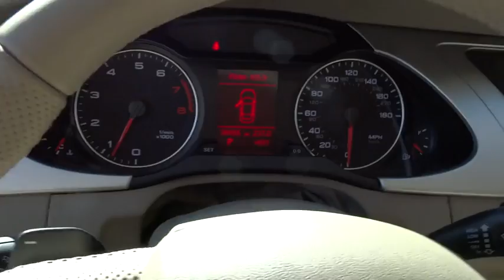2011 Audi A4 used, Los Angeles, Van Nuys, West Los Angeles, LA, Socal, CA 460026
2011 Audi A4
2011 Audi A4 2.0T Premium  Plus - Stock#: 460026 - VIN#: WAUFFAFL6BN011202

Keyes Audi
5239 Van Nuys Boulevard

*1.9% APR for 60 months available for this vehicle!* AUDI CERTIFIED, ONE OWNER, QUATTRO, PREMIUM PLUS PACKAGE, XENON PLUS HEADLIGHTS, LED DAYTIME RUNNING LAMPS & TAIL LAMPS, BLUETOOTH, HEATED FRONT SEATS, HOMELINK, AUDI MUSIC INTERFACE, 18 SPORT PACKAGE, 18 SPORT-DESIGN WHEELS w/ HI-PERFORMANCE TIRES, 3-SPOKE SPORT STEERING WHEEL, SHIFT PADDLES, SPORT FRONT SEATS w/ LUMBAR, SPORT SUSPENSION, BANG & OLUFSEN PREMIUM SOUND SYSTEM, GLASS SUNROOF, AUDI CONCERT RADIO, SIRIUS SATELLITE RADIO, LEATHER SEATING SURFACES, AND MORE! - Audi Certified Pre-Owned includes up to 6yr/100,000 mile limited warranty, 300+ Point Inspection Process, 24/7 roadside assistance, trip-interruption services, complimentary service loaner, and a complete CARFAX vehicle history report. Designated by Consumer Guide as a Premium Best Buy. Having had only one previous owner means that this terrific Audi is sure to be a favorite among our more educated buyers. Once the vehicle is CERTIFIED, it will come with the remainder of the Audi New Car Limited 4yr/50,000 mile warranty and include the Audi Certified Pre-Owned Limited warranty of 2 additional years or up to a total of 100,000 miles. Each of our CERTIFIED Audi's comes with Keyes Audi's commitment to your customer satisfaction.
18  SPORT PKG  -inc: 18  sport-design wheels  high-performance tires  lumbar support for both front seats  3-spoke sport steering wheel  sport front seats  shift paddles  sport suspension,BANG & OLUFSEN PREMIUM SOUND SYSTEM AM/FM/MP3 CONCERT RADIO,EXHAUST TIPS,FRONT GRILLE FILLER PANEL,GRILLE STRIPS,PREMIUM PLUS PKG  -inc: 17  10-spoke alloy wheels  P245/45R17 all-season tires  HomeLink universal garage door opener  Audi music interface w/iPod cable  LED daytime running lamps  Bluetooth hands-free phone interface  LED tail lamps  chrome trim around side windows  automatic xenon plus self leveling headlights  variable-intermittent rain sensing wipers  driver information system w/trip computer  3-zone climate control  heated front seats  autodimming interior mirror w/compass  split folding rear seatback,Variable-intermittent rain sensing wipers,Glass sunroof w/slide/tilt functions,Heated windshield washer nozzles,Automatic xenon plus self leveling headlights,Bluetooth hands-free phone interface,Leather seating surfaces,Audi music interface w/iPod cable,4-spoke multifunction leather steering wheel -inc: audio controls  Bluetooth controls,Heated front seats,quattro permanent all-wheel drive system,Tire pressure monitoring system,4-wheel anti-lock brake system w/electronic brake force distribution